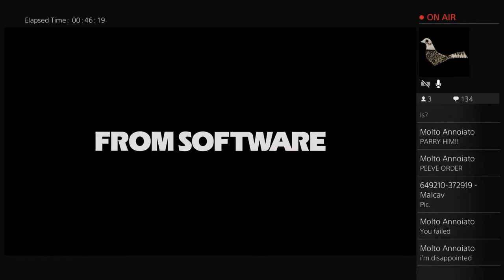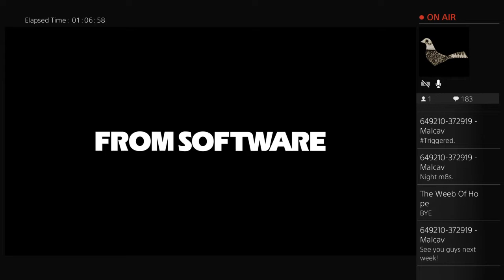Mic works.... "Facepalm."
PSN ID: knightlesshadow